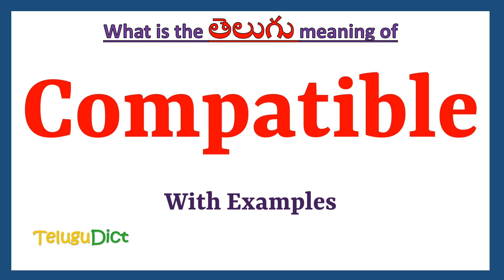Compatible Meaning in Telugu | Compatible in Telugu Dictionary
In this video, we will understand the meaning of Compatible in Telugu and learn the pronunciation of Compatible in Telugu.

 That is, you will understand Compatible meaning in Telugu as well as how to speak Compatible in Telugu,

What is the proper way to speak Compatible in Telugu?

So, Let’s learn the word Compatible in Telugu in just one minute.

Let’s, understands Compatible examples in Telugu

# Compatible తెలుగులో అర్థం
Compatiblein తెలుగు